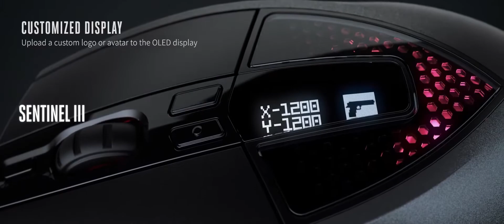Sentinel III versus Xornet II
The Sentinel III is the perfect choice for palm grip gamers looking for a comfortable mouse with the most advanced features.